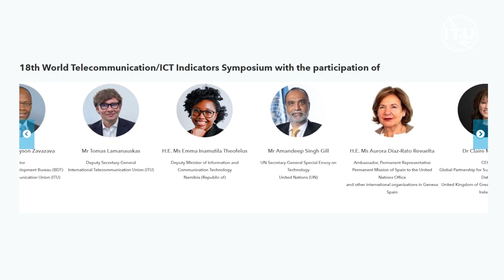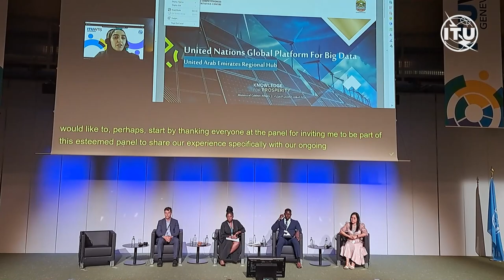World Telecommunication/ICT Indicators Symposium (WTIS) 2023 Highlights